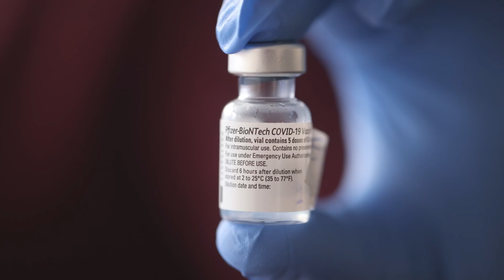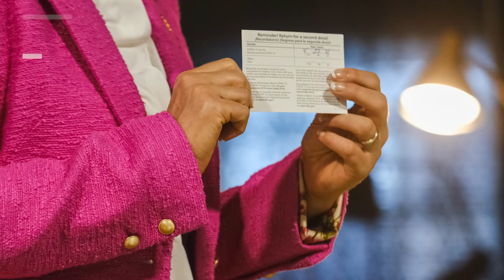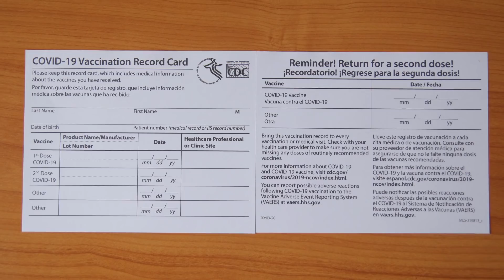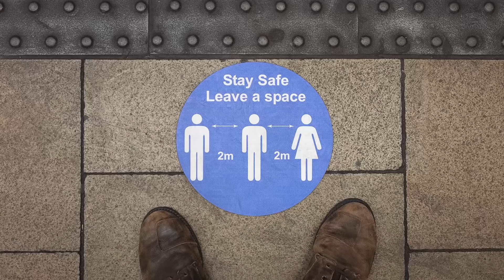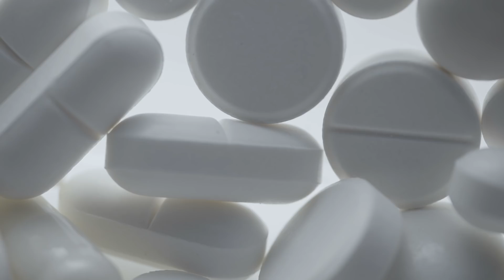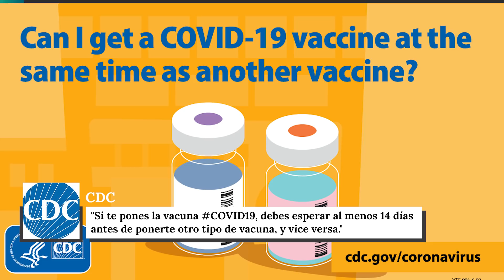Lo Que No Debes Hacer Después De Recibir La Vacuna Contra El COVID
Actualmente, alrededor de un tercio de la población estadounidense ha sido ya vacunada contra el COVID-19. Los expertos dicen que la inmunidad de grupo se alcanzará cuando el 50% o hasta el 90% de la población se haya vacunado. Cuando llegue tu turno, ten en cuenta lo siguiente.

Dos de las tres vacunas autorizadas para uso de emergencia en Estados Unidos requieren dos dosis para ser plenamente eficaces contra el COVID-19. Como señaló la Dra. Katherine O'Brien, especialista en enfermedades infecciosas hablando para la OMS en enero del 2021, la segunda dosis es crucial.

"La segunda dosis es la que potencia [tu] respuesta inmunológica."

Las vacunas que requieren una segunda dosis son la de Pfizer y la de Moderna. La vacuna de Johnson & Johnson es de una sola dosis.

Según los Centros para el Control y Prevención de Enfermedades, o CDC,

"Si has recibido la [vacuna de Pfizer], debes ponerte la segunda dosis 3 semanas (o 21 días) después de la primera."

Además, estos centros recomiendan aplicarse la segunda vacuna de Moderna cuatro semanas después de la primera. Si bien es recomendable recibir la segunda vacuna de Pfizer y de Moderna "lo más cerca posible del intervalo recomendado de 3 ó 4 semanas", en marzo del 2021 se aclaró que puedes ponerte la segunda dosis hasta seis semanas después de la primera.

No te saltes la segunda dosis | 0:00
No pierdas tu tarjeta de vacunación | 1:27
No dejes de usar mascarilla | 2:27
Distanciamiento social | 3:25
No viajar | 4:23
Interacciones entre medicamentos | 5:01